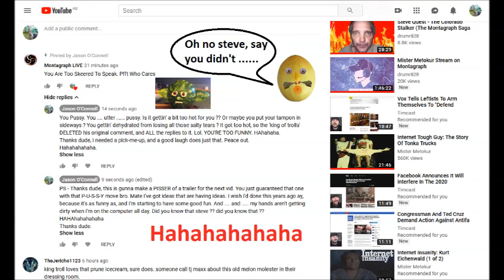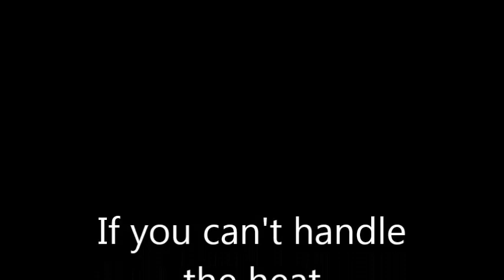Montagraph, the 'king' of trolls ?? HAHAHA, No .... just NO.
So, Steve decided that all of our comments were just TOO much for him, and the pussy deleted the replies.
Yes folks, the 'king of trolls' got trolled so hard by us, he DELETED THE REPLIES because they were too hot for him
The bloke is a joke. A flat out joke.
For being such a big man, I'm actually starting to get bored.
It's like fight training, and you get in the ring with a 90 year old in a wheelchair.
But, there is no shortage of cringe out there from him to laugh at, so if he insists, we'll keep the pressure up till he pulls his head in and stops harassing people.
Remember folks, a doxer & harasser deserves all the laughs we can send their way, until they leave people alone.
If he keps going, we may end up checking out his 'remote viewing (5 second brain fart), or I'll see about getting the Melony audio to break down and laugh at, or we could see if his veggie patch is FDA approved .
Have a good day ladies and gents.